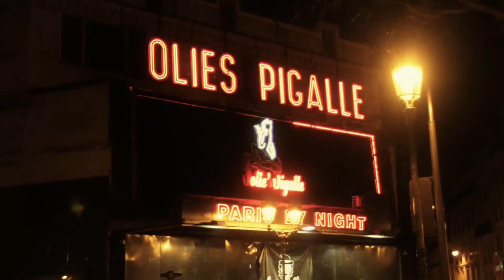Kohndo Ft. Brother Amir - Vise le ciel Remix (Clip Officiel)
Kohndo - Vise le Ciel Remix feat. Brother Amir
Réalisé par Chris and fred
Montage : Didier Clarcky

Production : Beus Bengal
Mastering audio : Hans peter Graf @H-PEH studio

Suite à son dernier clip  Rock On , Kohndo nous offre une fois de plus une petite pépite avec le remix de  Vise le ciel , figurant sur son dernier album Soul Inside .

Après avoir déjà collaboré avec Dwele, Slum Village, Guilty Simpson, Fred Wesley, Rasco, Ahmad Jamal, Teron Beal... Kohndo traverse de nouveau l'atlantique pour rencontrer Brother Amir, un rappeur californien et membre du groupe Rap/RnB: Hi-Society.

Le remix de Vise le Ciel  est le premier extrait de la bande original du livre Dj Rising, une fiction retraçant l'histoire d'un adolescent partagé entre ses études et son rêve de devenir Dj mais qui doit avant tout travailler pour s'occuper d'une mère sous l'emprise de la drogue. Une bande originale pour laquelle Love Maia, l'auteur de Dj Rising, a voulu reverser tous les bénéfices à l'association caritative : Got Kidney? dont le but est d'aider les malades en attente d'un don d'organe.

Dj Rising (Edition Little, Brown) :

On the heels of the release of his latest video "Rock On," and previous collaborations with American artists such as Fred Wesley, Slum Village, Dwele, Guilty Simpson, Rasco or Teron Beal... Kohndo has traveled across the Atlantic once again to partner with Oakland, California rapper Brother Amir, a member of the Rap/RnB duo Hi-Society.

Together, Kohndo and Brother Amir bring you a remix of "Vise Le Ciel" (Sky's the Limit), a track originally released on Kohndo's 2012 solo album, "Soul Inside" (Greenstone Records).

Vise le Ciel Remix, produced by Beus Bengal, is the first single off the soon to be released "Got Kidney? 2: DJ Rising" soundtrack - a soundtrack of original music created to accompany the fiction novel "DJ Rising" (by Love Maia, Little, Brown/Hachette Book Group) and the first literary/music soundtrack project of its kind, with 100% of the proceeds going to "Got Kidney?," a non-profit charity dedicated to organ donor awareness.